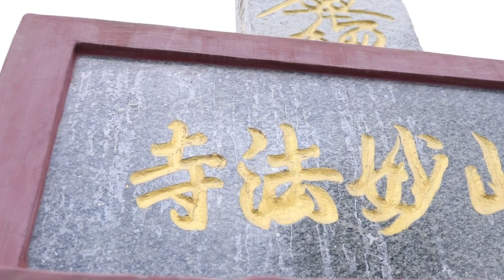JAPANESE TEMPLE DARJEELING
Darjeeling Peace Pagoda is one of the Peace Pagodas designed to provide a focus for people of all races and creeds to help unite them in their search for world peace. It is located in the town of Darjeeling in the Indian state of West Bengal. Like most of the other Peace Pagodas, it was built under the guidance of Nichidatsu Fujii (1885–1985), a Buddhist monk from Japan and founder of the Nipponzan-Myōhōji Buddhist Order.

The foundation stone of the pagoda was laid on 3 November 1972 by Nichidatsu Fujii, and was inaugurated on 1 November 1992. The pagoda was designed by M. Ohka, and it took 36 months for constructing it. It houses the four avatars of Buddha including Maitreya Buddha. The height of the pagoda is 28.5 metres (94 ft) and diameter is 23 metres (75 ft).The Pagoda is situated on the slopes of the Jalapahar hills of Darjeeling, a few kilometres from the town of Darjeeling.

SONG : NICOLAI HEIDLAS - LETTING GO.

PLEASE SUBSCIBE AND LIKE MY VIDEO IF YOU ENJOYED.